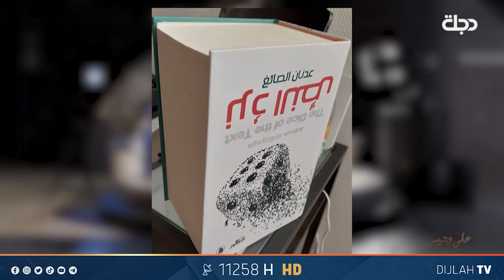الشاعر عدنان الصائغ: استغرقت ٢٥ عاما في كتابة ديواني (نرد النص)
صالون علي وجيه
برنامج يستضيف شخصيات وطنية مؤثرة ليقصوا التاريخ السياسي القريب ويقدموا اعترافات ومعلومات سياسية منفردة.

11258📺 افقي